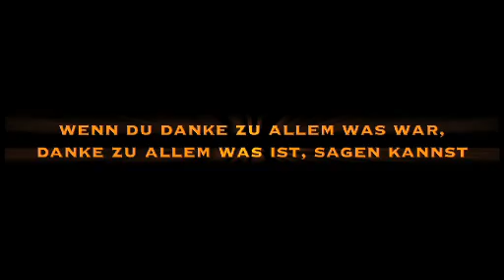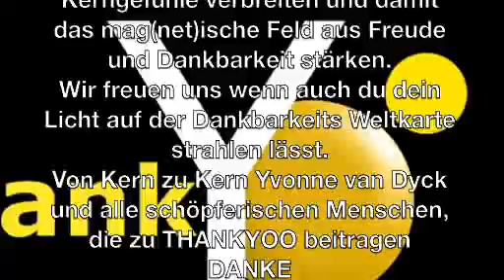DANKE ein kleines Wort macht einen großen Unterschied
THANKYOO ist eine Seite für Kernpersönlichkeiten, die Kerngefühle wie Freude, Dankbarkeit ... verbreiten. Mach mit und strahle auf der Thankyoo Weltkarte
ein THANKYOO Video von Yvonne van Dyck und als Beitrag zur gesunden Pandemie aus Freude und Dankbarkeit. Danke ist ein kleines Wort, das einen großen Unterschied macht. Wenn du Danke zu deiner Vergangenheit, danke zu deiner Gegenwart sagen kannst, bist du frei, bist du liebevoll und zuFrieden. THANKYOO ist ein Ideenpool für dankbare Menschen, die Kerngefühle verbreiten. Menschen, die für ethisches Handeln in allen Bereichen stehen. Sie sind Magnetkerne, die Freude und Dankbarkeit verbreiten und anziehen und THANKYOO und die C more Group unterstützt sie dabei mit inspirierenden vidyoos und trainyoos. Besuch uns auch auf Facebook THANKYOO ist eine Quelle der guten Gefühle für Menschen, die sich für wahre Kernenergie einsetzen, die von Kernpersönlichkeiten, die ihre Kernwerte leben.

Die C more Group ist das Zeichen für kommunikative Kernkompetenz, denn: DIE ZEIT IST REIF FÜR EINE NEUE WIRTSCHAFT!

Eine Wirtschaft, die erkennt, dass Erfolg ohne Erfüllung kein wahrer Erfolg ist. Unternehmer und Führungsverantwortliche die auf Nachhaltigkeit Wert legen und erkennen, dass positive Gefühle wie Zuversicht, Vertrauen, Freude usw. der Treibstoff zum Erreichen der notwendigen Resultate sind und diese Emotionen, in Zeiten der Unsicherheit, wichtiger denn je sind! Menschen, die wissen, dass Dankbarkeit eine Schlüsselemotion ist, die zu Erfüllung führt!
"Erfolgreiche Menschen sind nicht immer erfüllt, erfüllte Menschen sind immer erfolgreich." Yvonne van Dyck